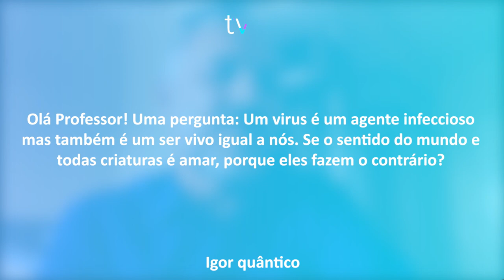TV Saúde Quantum 152: O que temos a aprender com vírus e bactérias? | Wallace Lima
✭✭✭✭✭ Nesse vídeo te convido a refletir sobre a verdadeira função dos vírus e bactérias no nosso organismo. Assista e confira!